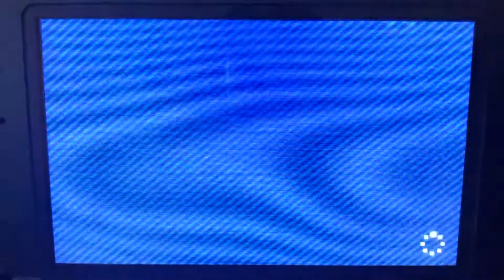Mario Party Star Rush - Princess Peach in Lava Labyrinth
This is me playing through a Free-for-All Mini-Game called “Lava Labyrinth” from “Mario Party Star Rush”. I’m playing as Peach. The CPUs are set on Normal.